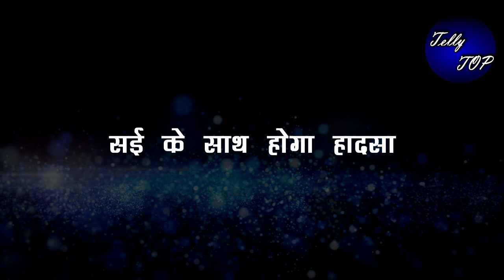GHKKPM || सई की साईड लेते ही "विराट सुनाएगा पाखी को खरी-खोटी"